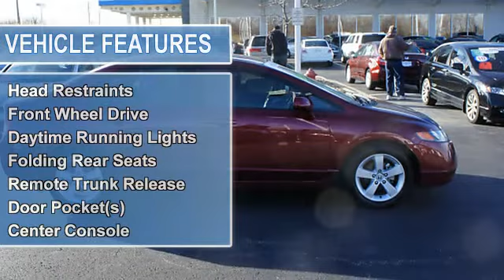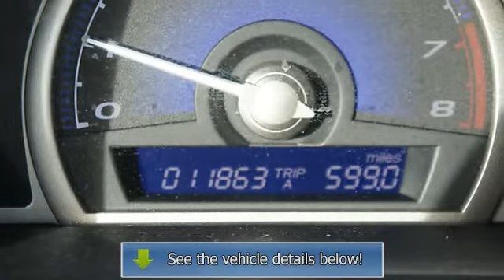2007 Honda Civic - Honda Of Tiffany Springs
Honda Of Tiffany Springs
9200 Nw Prairie View Rd.

For Sale: 2007 Honda Civic
VIN: 1HGFA16897L056684
Engine: 4 Cyl.
Drivetrain: FWD
Transmission: Automatic
Mileage: 11,863
Color: Maroon (exterior) Beige (interior)

Features:
Get $250 off when you donate 5 canned goods to our Harvester's Food Drive and receive a $300 Holiday Gift Card with your purchase when you present this listing upon your arrival!  Happy Holidays from Honda of Tiffany Springs